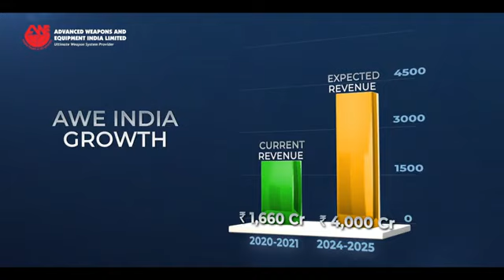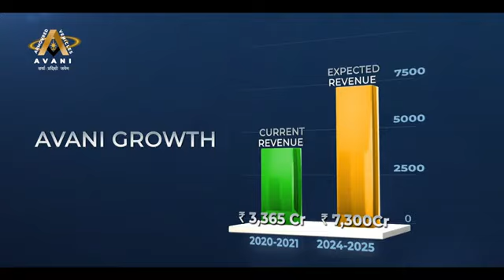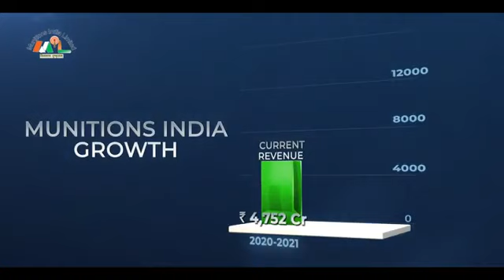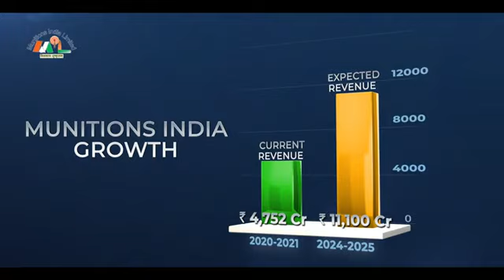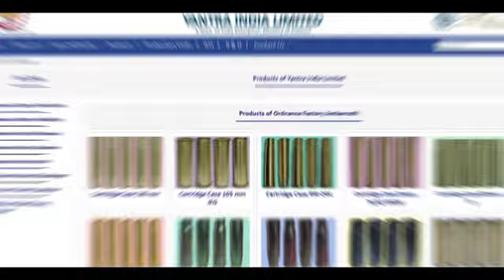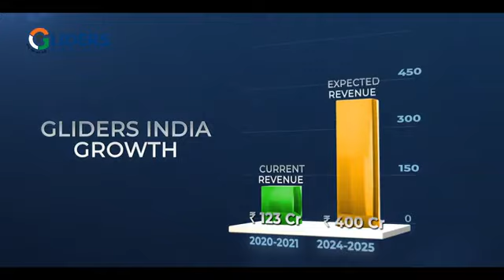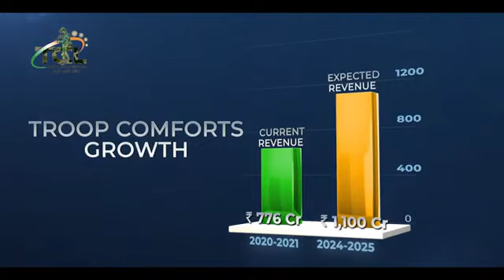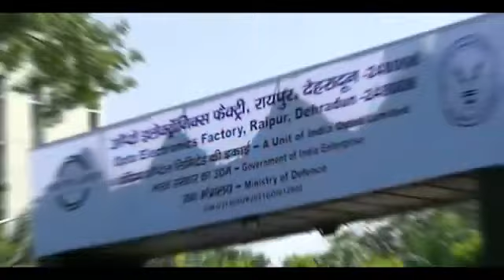आत्मनिर्भर Defence for आत्मनिर्भर Bharat!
On the auspicious occasion of विजयादशमी, watch how India's Defence Production ecosystem is being transformed through the creation of 7 new stars of defence production.